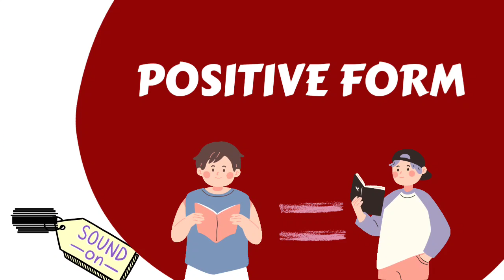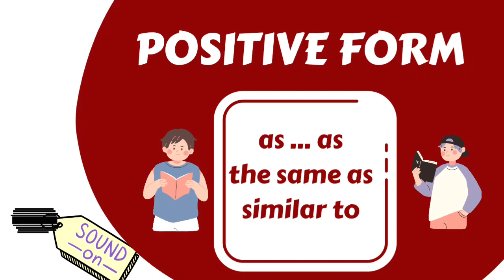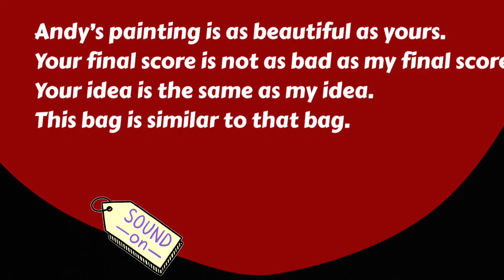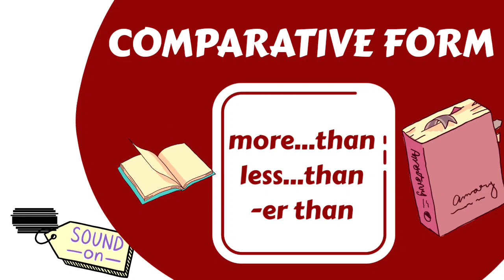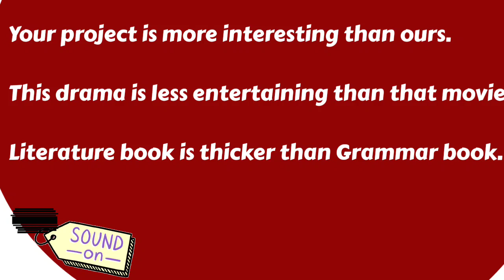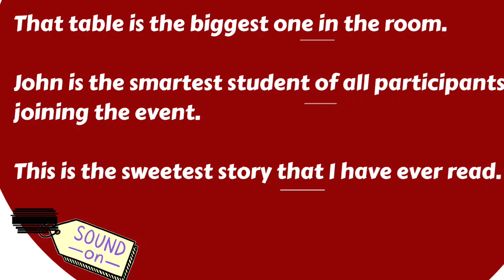Comparison Part 1 | Positive, Comparative, Superlative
Materi Comparison Degree dijelaskan ke dalam tiga jenis di video ini yakni Positive Form, Comparative Form, dan Superlative Form. Video berikutnya insyaAllah akan membahas tentang jenis lainnya yaitu er...er.

Instagram Aline Translation (Translate Reguler: Abstrak, Artikel, dll atau Translate Tersumpah: Akta, Ijazah, Transkrip, KTP)

Instagram Aline Language (online course untuk TOEFL, TOEIC)